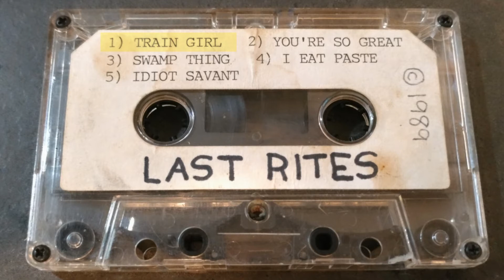Last Rites - "Train Girl" (1989)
Last Rites: One-sided 1989 cassette demo.

Vocals – Pete Thomas
Guitar – Pat Hooker
Bass – Mike Daane
Drums – Mike Malinin

Engineered by David Castell.

A1 Train Girl
A2 You're So Great...
A3 Swamp Thing
A4 I Eat Paste
A5 Idiot Savant